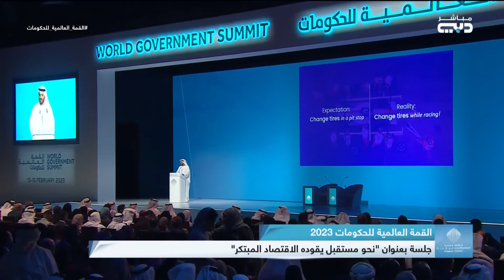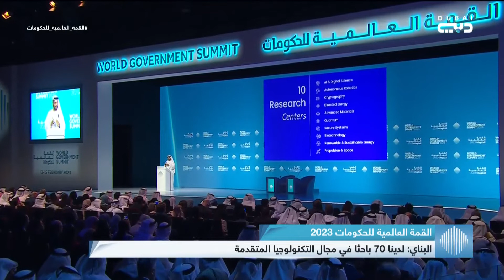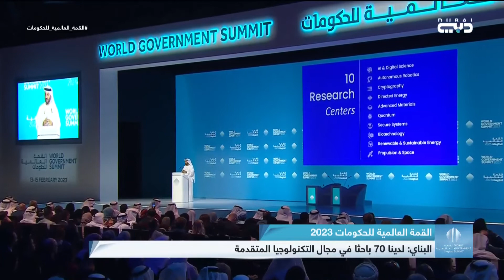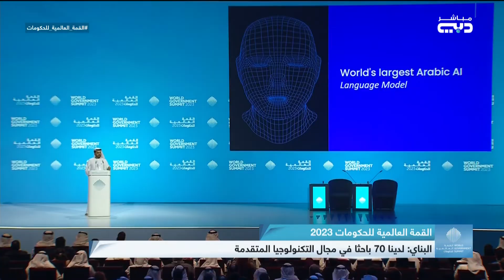القمة العالمية للحكومات | جلسة بعنوان "نحو مستقبل يقوده الاقتصاد المبتكر"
أخبار الإمارات | القمة العالمية للحكومات | جلسة بعنوان "نحو مستقبل يقوده الاقتصاد المبتكر"